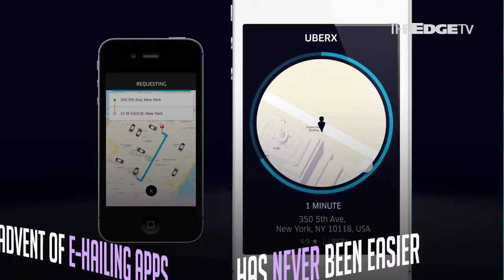UPSTART: Quulo wants you to ride differently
Quulo aims to be the game changer in the ride-sharing industry by being more generous to both drivers and passengers.